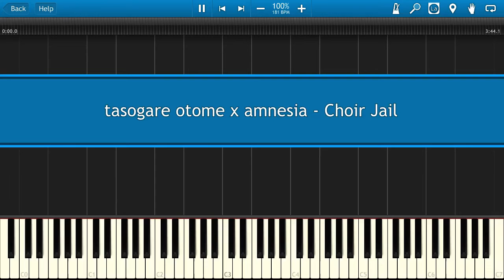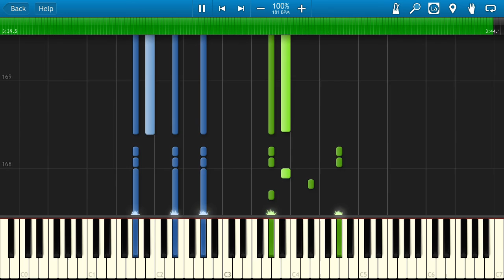tasogare otome x amnesia - Choir Jail [Piano Tutorial]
Learn how to play tasogare otome x amnesia - Choir Jail on the piano.